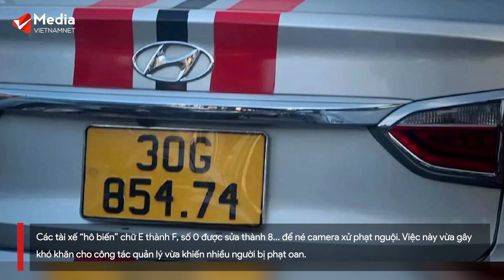Đủ chiêu trò ‘hô biến’ biển số ô tô để né phạt nguội | Vietnamnet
Các tài xế “hô biến” chữ E thành F, số 0 được sửa thành 8… để né camera xử phạt nguội. Việc này vừa gây khó khăn cho công tác quản lý vừa khiến nhiều người bị phạt oan.